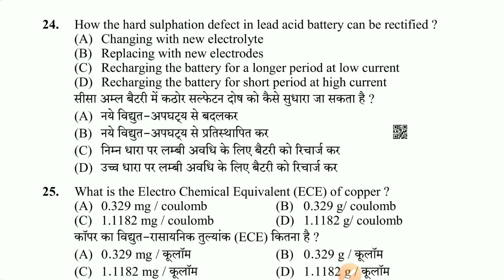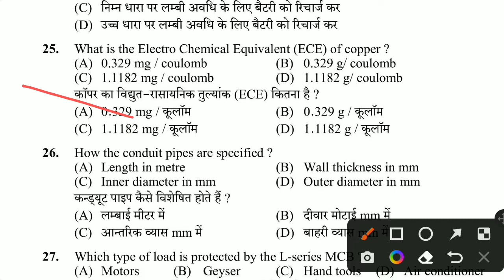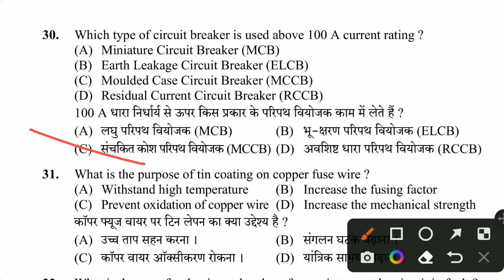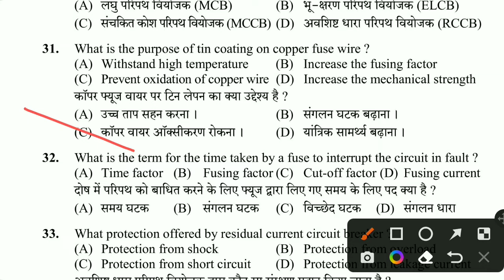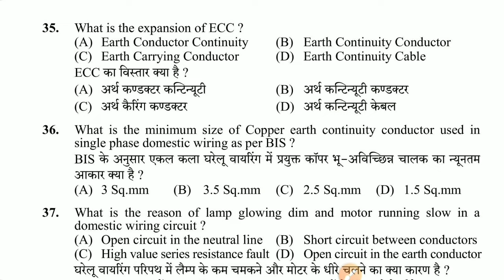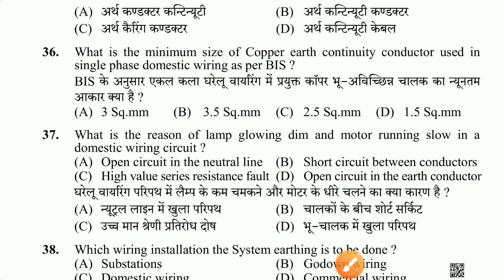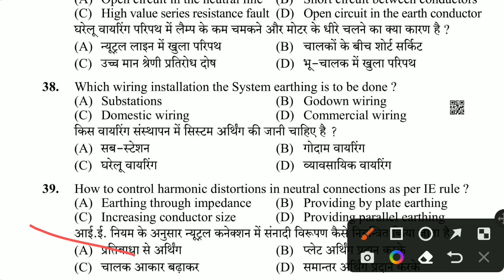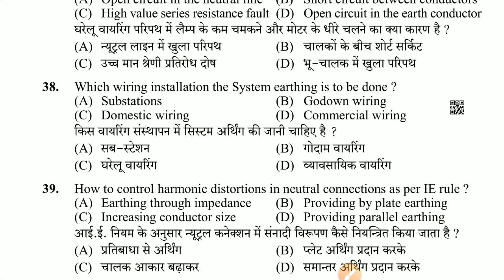LINEMAN MOCK TEST - 06 | MOST IMPORTANT QUESTIONS FOR LINEMAN AND ELECTRICIAN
hp lineman exam questions, ssa exam questions, electrician exam questions, Lineman exam questionsElectrician questions and answers in hindi
hp govt jobs 2022, hp govt job, hp govt job recruitment 2022 12th pass, Hp govt job vacancy 2022

ITI WIREMAN IMPORTANT QUESTIONS
ELECTRICIAN VACANCY
LINEMAN PREPARATION
LINEMAN MOCK TEST 2022